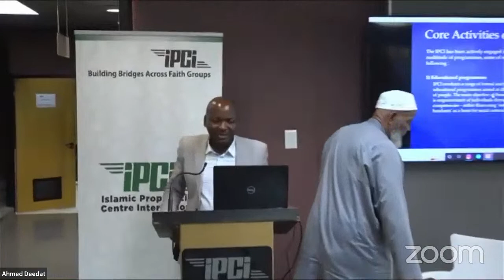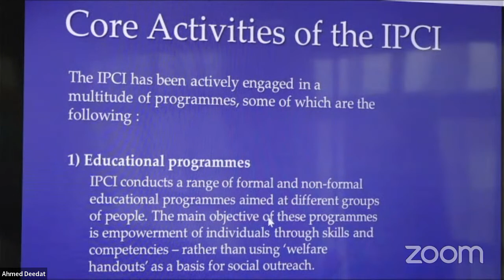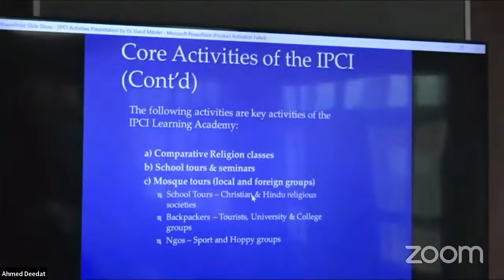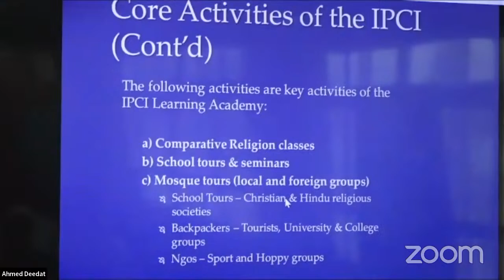IPCI LIVE Day 5.2 Cont CR Training & Da'wah Conference 2022 with Imam Siraj Wahhaj, Brooklyn.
National Program - Marhoom Sheikh Ahmed Deedat Lecture Series 2022, Guest Speaker: Imam Siraj Wahhaj of Masjid Taqwa, Brooklyn, New York